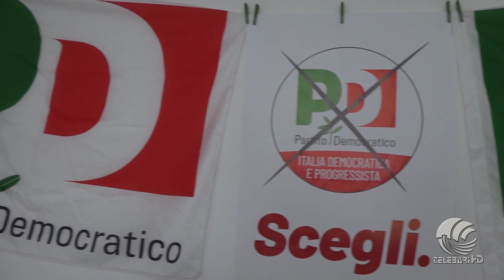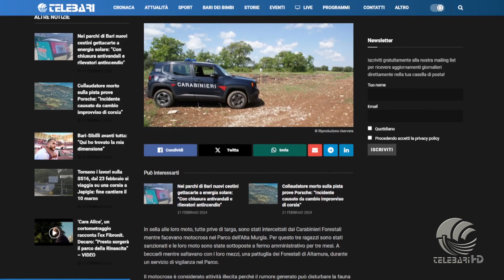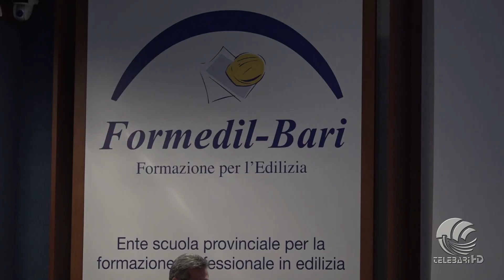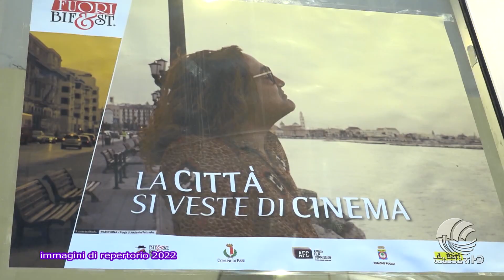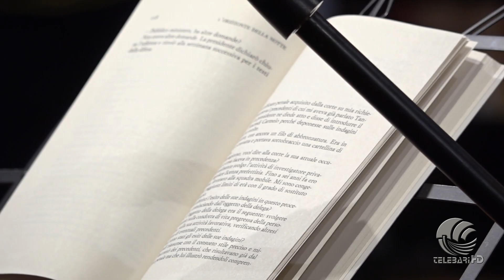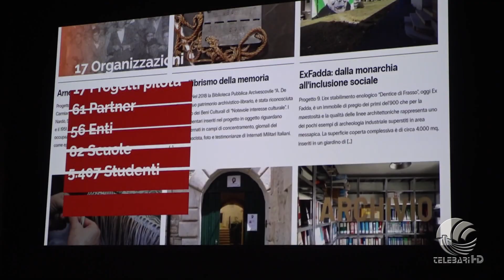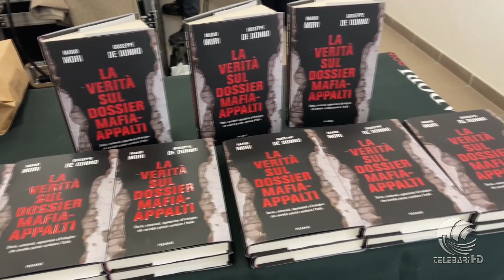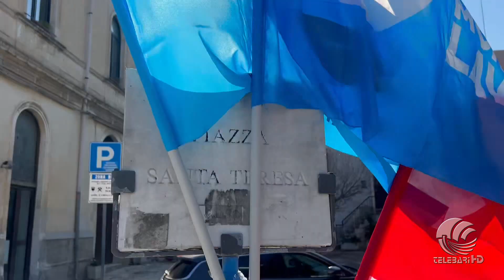TG Telebari sera 21 02 24